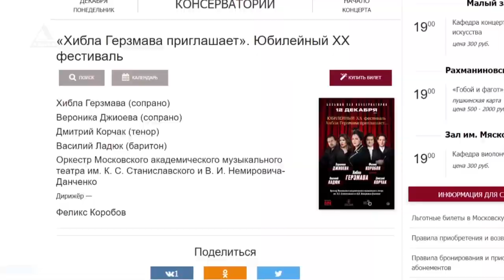ВРЕМЯ НОВОСТЕЙ от 09\12\2022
1. Подготовлено к отправке более 60 тонн мандаринов для детей Донбасса. Аслан Бжания посетил в пятницу сортировочную базу в Гулрыпшском районе.
2. Ответы прошлого в настоящем. Первый видеомост Сухум-Москва цикла круглых столов: «К 100-летию образования СССР (История, Экономика и Культура  Абхазии)».
3. Там, где душа. Премьера спектакля «Софичка» по одноименной повести Фазиля Искандера в Русском театре  драмы.